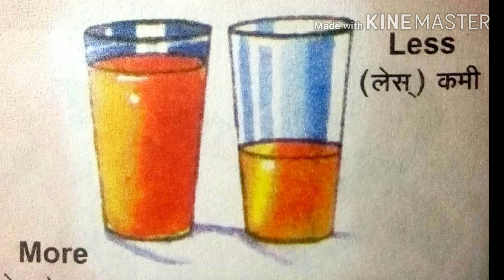Oppositewords चित्रमय विरुद्धार्थी शब्द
Namaste,
This video useful for all class students.
Thanks,
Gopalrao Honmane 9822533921